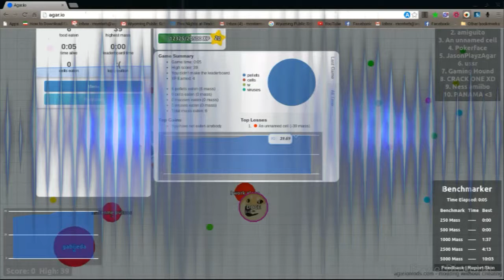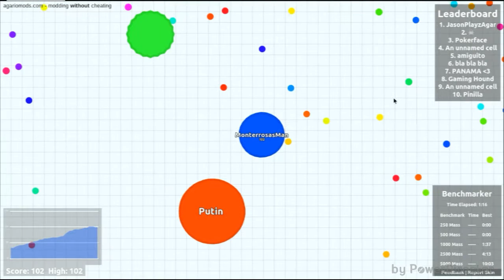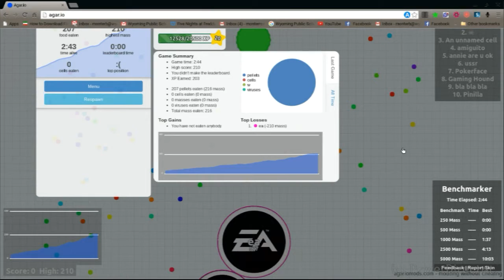Benny Hills | Agar.io